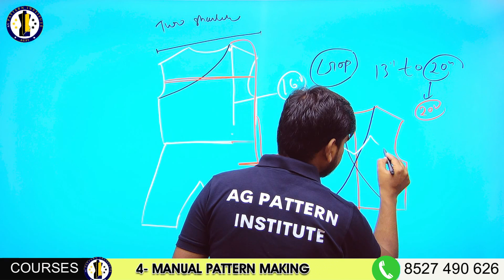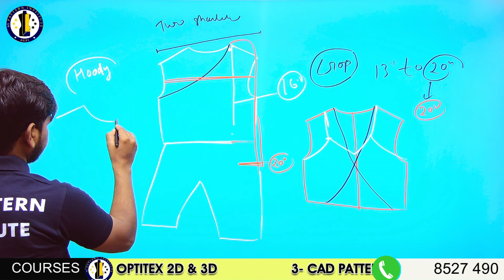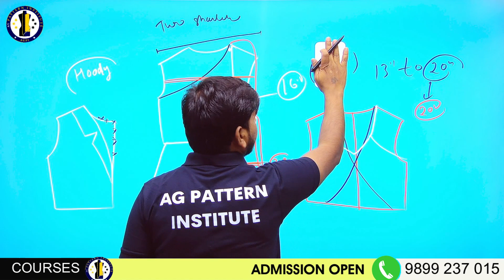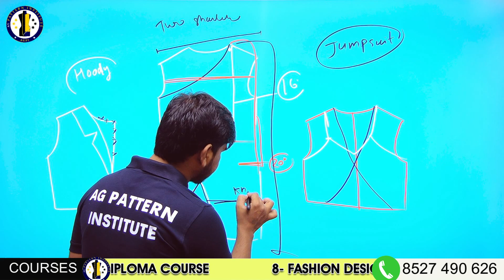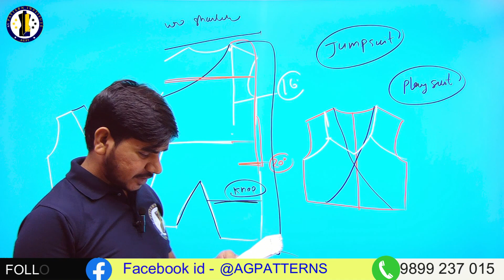Garment kaise Identify kare(Part-2) clo3d training Optitex patternmaking by AG Pattern Institute